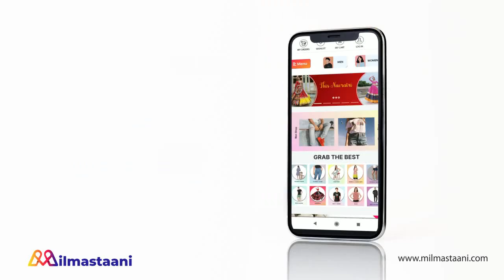SASURAL SIMAR KA 2 || OMG ! AARAV जाएगा GEETANJALI DEVI के खिलाफ,पूजा में बेठेगा SIMAR के साथ...